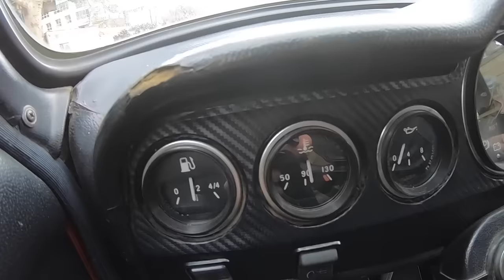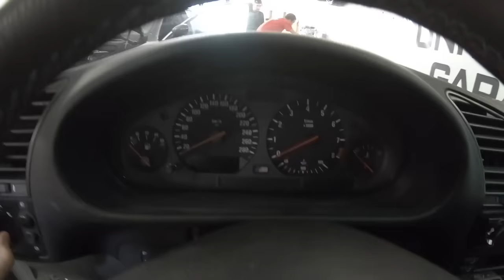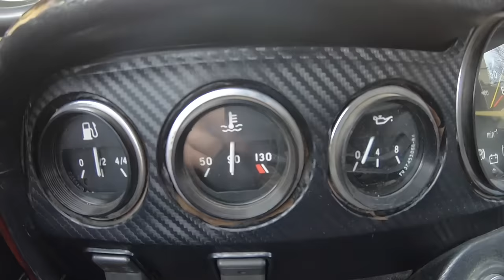Vaz 2106 günlüyü | Termostat açmadı | Servisdə 1 gün